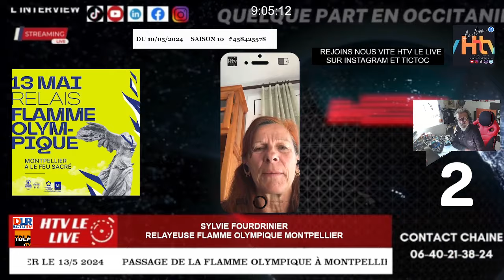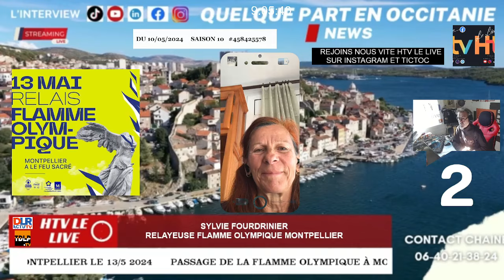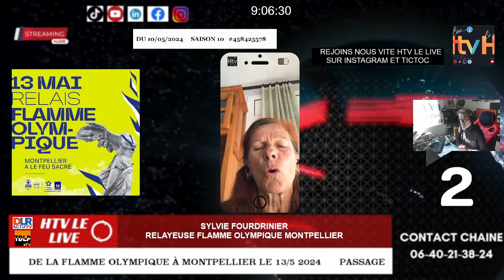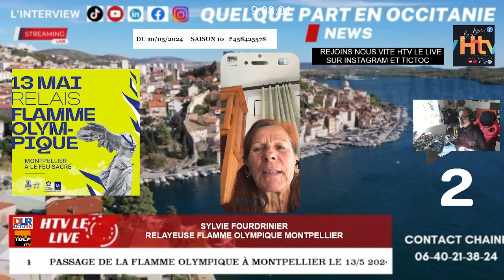Passage de la flamme olympique à Montpellier le 13/5 2024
Interview Sylvie Fourdrinier, relayeuse flamme olympique Montpellier